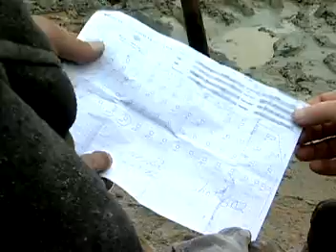Explosives Workers, Ordnance Handling Experts, and Blasters